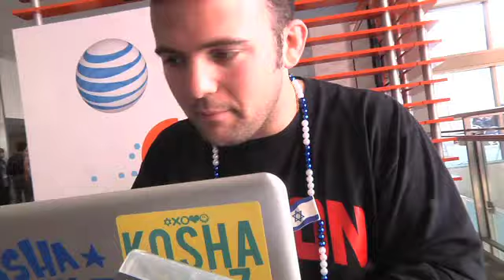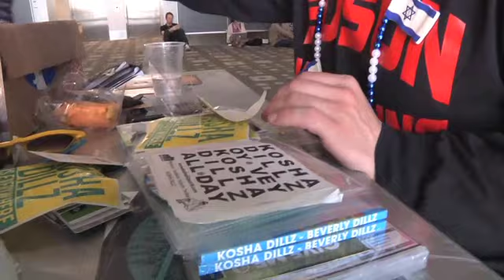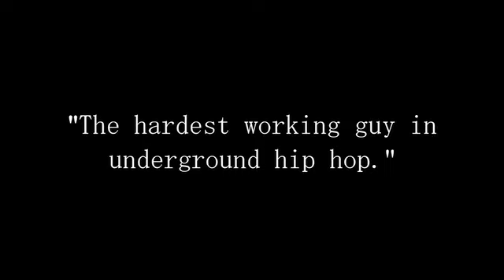Kosha Dillz is Everywhere (official doc trailer - short)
The New York Love Songs presents a story of talent, resilience, religion, pride and above all, HUSTLE. Rami Even-Esh aka Jewish rapper Kosha Dillz, is "the hardest working guy in the music business" according to many.of his peers. With over 150 shows a year from synnagogues to dive bars and world reknown venues, battle chanpionships, and more. Here is the story...about all that...the rollercoasters...and all the people you see on the ride and off it.